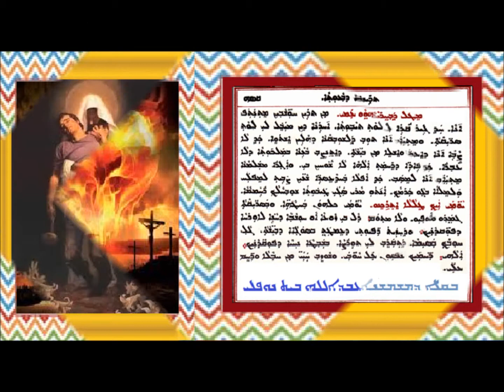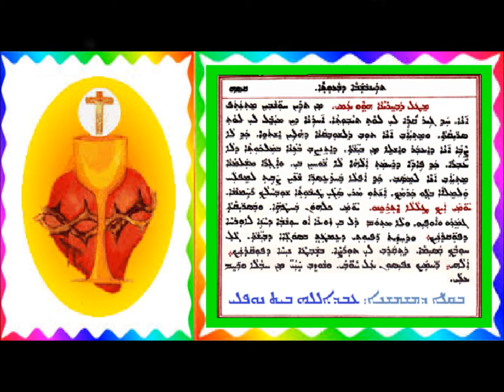Aonyatha D Mawitwa D Sapra D Trainbshaba D Waoutha 7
عونياثا دموتوا 7 لصلاة صباح الاثنين من الباعوثا بصوت الشماس عبدالله النوفلي
ܥܘܢܝܬܐ ܕܡܘܬܒܐ 7 ܕܨܠܘܬܐ ܕܨܦܪܐ ܕܬܪܝܢܒܫܒܐ ܕܒܥܘܬܐ